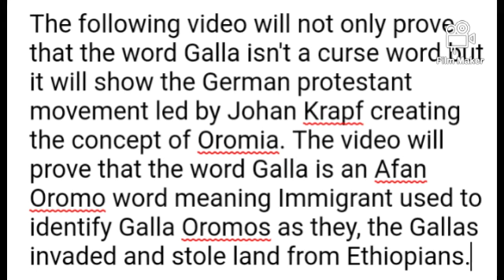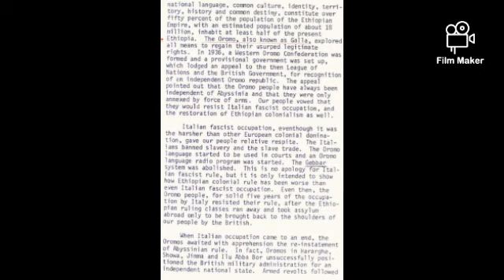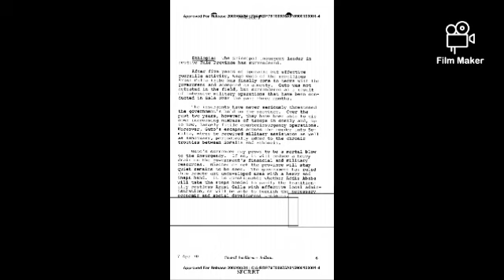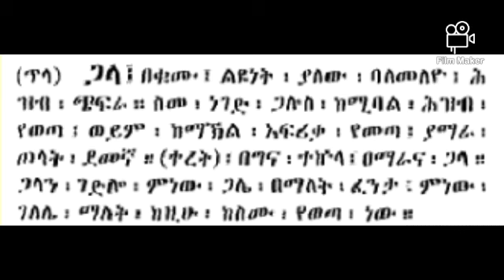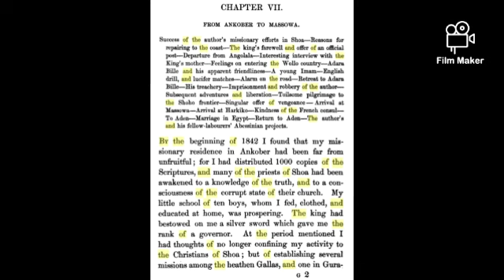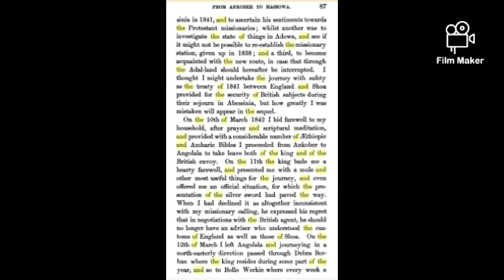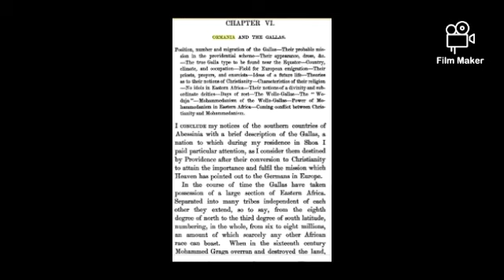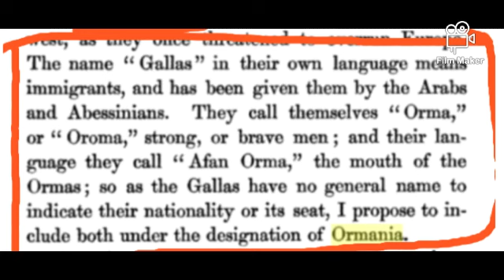The Lies of Gallas part 2